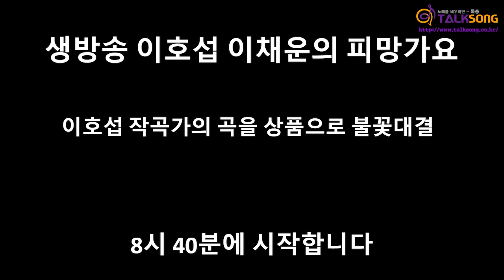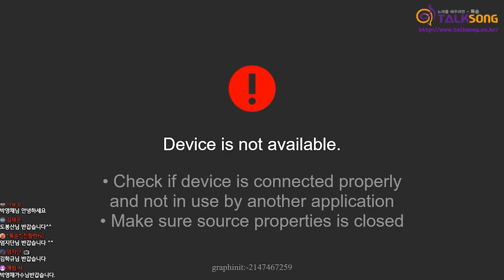220503 이호섭 이채운의 피망가요 215회 Full 전체영상 / [노래성형 - 남행열차]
매주 화요일 오후 8시 30분 유튜브에서 생방송합니다.

노래강의 노래 잘하는법 보이는라디오 보컬 고음
0:00 인트로
4:28 노래성형외과 (시청자 서미순님) [김수희 - 남행열차]
31:55 김경레 - 흑산도아가씨 (원곡 이미자)
42:22 손소정 - 꽃길 (원곡 윤수현)
58:13 정해자 - 여자의꿈 (원곡 조미미)
1:10:51 송정오 - 내마음별과같이 (원곡 현철)
1:26:10 양정인 - 오라버니 (원곡 금잔디)
1:38:55 김기철 - 용두산엘레지 (원곡 고봉산)

잘 부르는 법